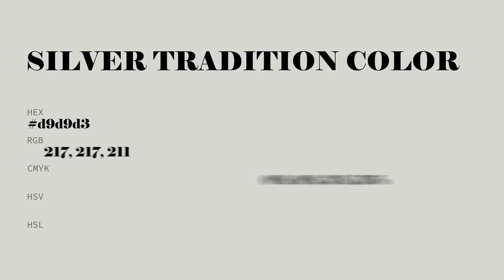Silver Tradition color d9d9d3 hex color - Grey color - Cool color d9d9d3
What color is Silver Tradition ? d9d9d3 hex color - Grey color - Cool color d9d9d3

Hex d9d9d3 Color Code is also known as Silver Tradition color.